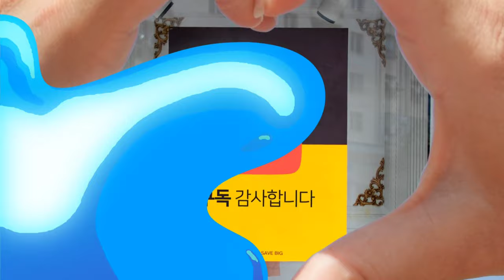세나개 비숑춘복 우리강아지 이럴줄 몰랐다!!(세상에 나쁜개는 있다)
🎵 track:아뿔싸